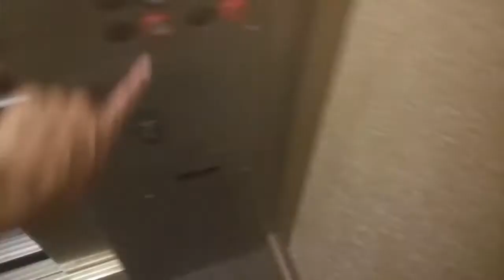Innovated Otis Traction Elevators At Holiday Inn Country Club Plaza Kansas City, Missouri